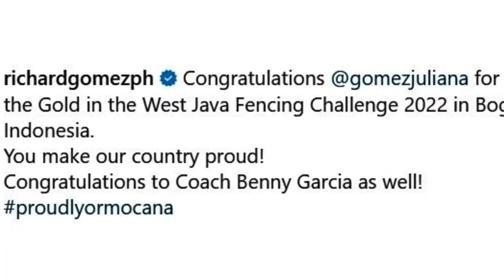Pinoy pride! Juliana Gomez wins gold in fencing competition in Indonesia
Politiko scion Juliana Gomez is on a winning streak.